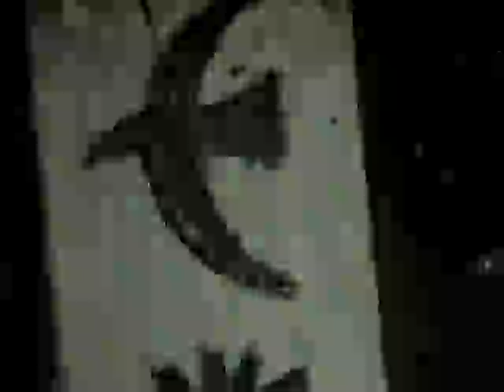Rain & Snow Tour / Miss Massive Snowflake @ Ché Café in La Jolla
Miss Massive Snowflake (aka Miss Ms.) live.